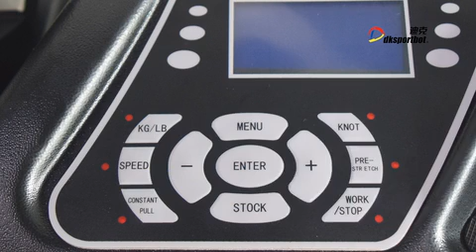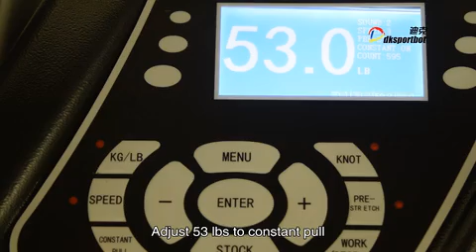DKsportbot DS10 stringing machine suitable for badminton and tennis racket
Description:
* Synchronizing clip
* Automatic clamp base
* Constant pull
* Four kinds of pre-stretch
* Menu setting
* Storage memory

Parameters:
* Color: Black
* Suitable for: Double use for tennis and badminton rackets
* Net weight: 40kg
* Working voltage: 100-240V
* Size: 100*44*109cm